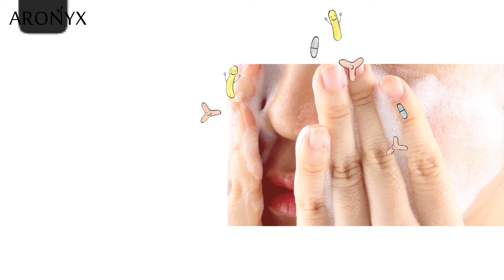아로닉스 락토케어 미셀라 버블 클렌저 | 유산균 클렌징 | 약산성 클렌징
유산균이 들어가 탄력있는 미세한 미셀라 버블이
더  부드럽고 순하게! 깨끗하게!